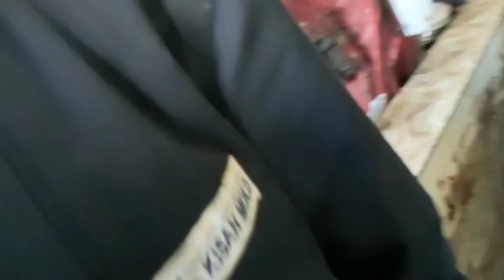Malam Jabba to Kalam Tour with Farhan Ahmad.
Beauty of Beloved Pakistan.

Hey i'm Farhan_Ahmad a vloger. I'm on this platform to promote Pakistani tourism. I will describe the beauty of My Country. So Stay With me watch complete the videos.